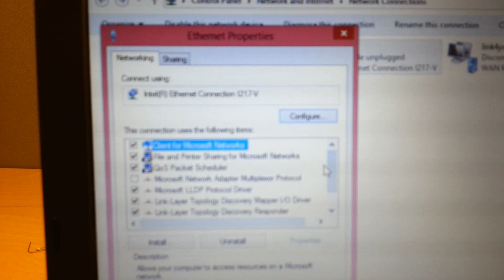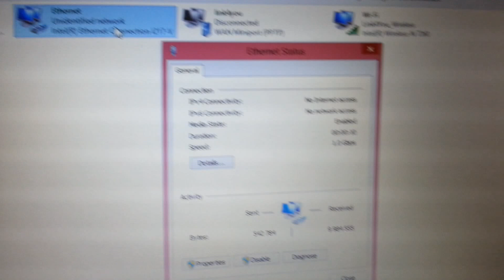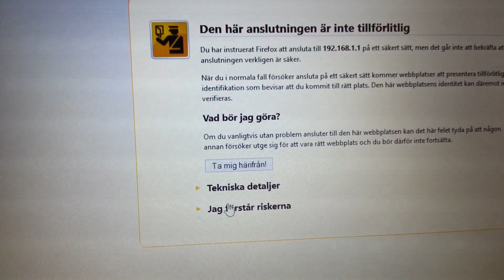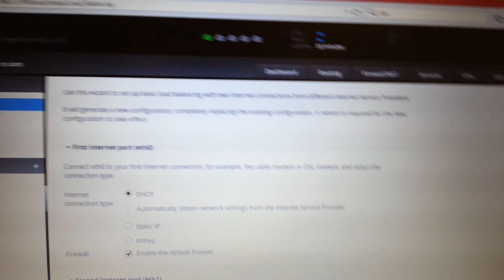EDGEROUTER ERPOE 5 Reset and Basic Configuration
How to reset (normal reset) and set-up configuration through the GUI with wizzard!
For those who are troubling with it! Sorry for bad video quality as i was busy and in hurry so i used my Samsung Galaxy S3. yep old good Samsung!